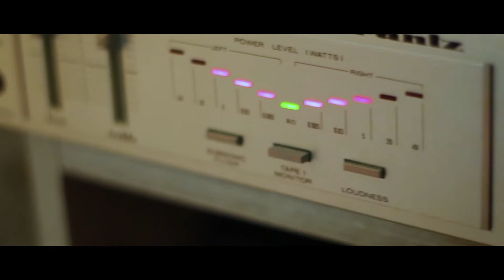60's Pop | An Inside Look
This is a short documentary made for a college course last year! It was one of my final pieces based on editing